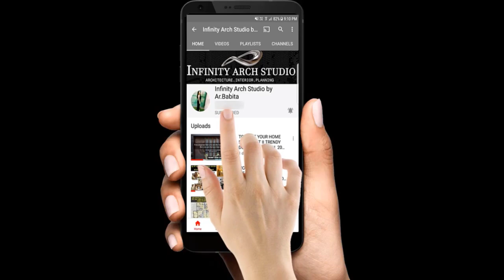100+ Shoe Rack Cabinet Design Ideas | Space Saver Shoe Rack Storage | Shelves Design 2021 | I.A.S.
Hi friends,😊

Latest Shoe Rack Cabinet Design Ideas | Space Saver Shoe Rack Storage | Shelves Design 2021

Modern Space Saver Shoe Rack Storage Design
Latest Shoe Rack Cabinet Design Ideas 2021
Shoe Rack Shelves Design ideas
Home Interior living room Designs
Home interior Decor 2021

NOTE ↪